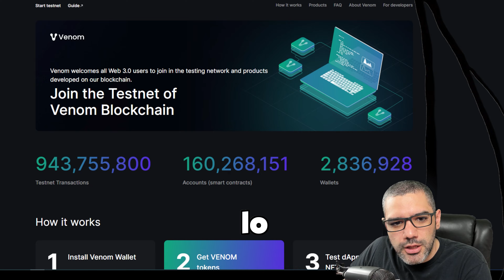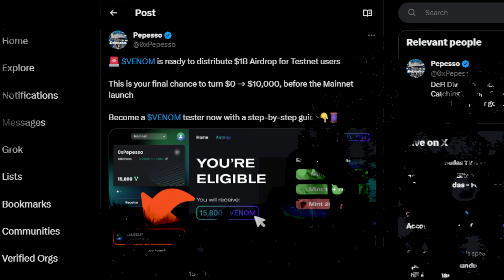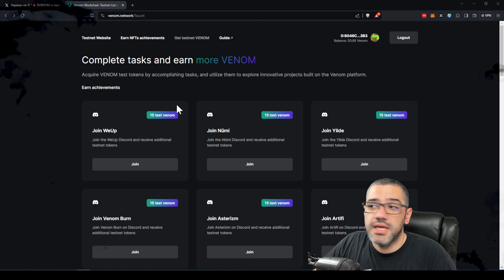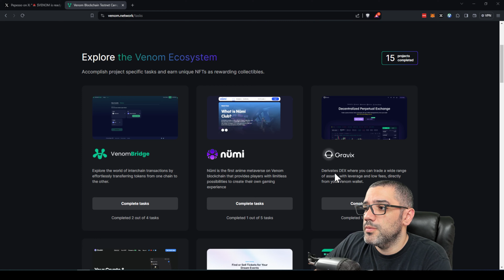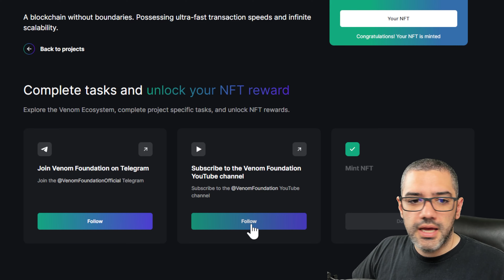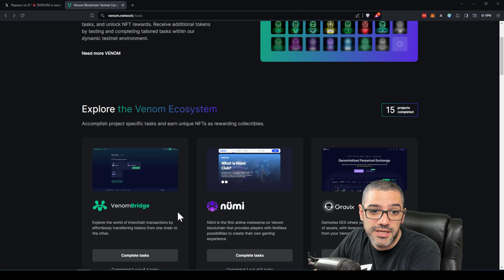Tutorial AIRDROP de VENOM $10.000 GRATIS en cripto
Venom es una nueva red que posiblemente tendrá un airdrop enorme. En este momento está en etapa de Testnet, por lo que no les costará nada participar y es probable que mientras más operaciones hagan en el blockchain, más tokens VENOM recibirán.

0:00 Intro
1:06 Tutorial
2:30 Completar tareas

🔗️  LINKS ⛓

📺 VIDEOS RELACIONADOS 📺

✋ ADVERTENCIA ⛔